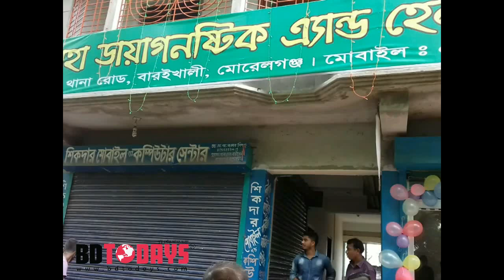বাগেরহাটের মোরেলগঞ্জে সালেহা ডায়াগনষ্টিক এন্ড হেলথ কেয়ার উদ্ধোধন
সরকারের স্বাস্থ্য সেবাকে আরো এগিয়ে নিতে বাগেরহাটের মোরেলগঞ্জ উপজেলার পুরাতন থানা রোডে (১৪ জুন) শক্রবার দুপুরে উদ্ধোধন করা হয়েছে সালেহা ডায়াগনষ্টিক এন্ড হেলথ কেয়ার। থানা অফিসার ইন চার্জ কেএম আজিজুল ইসলাম এ সালেহা ডায়াগনষ্টিক এন্ড হেলথ কেয়ারের উদ্ধোধন করেন।